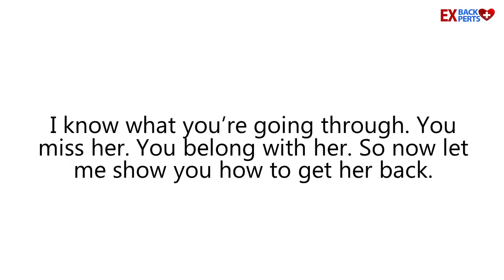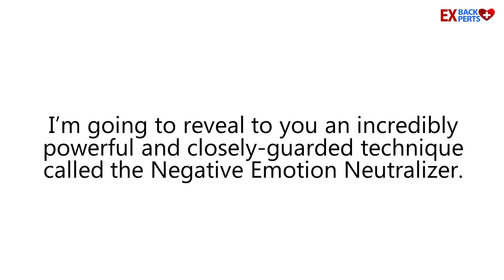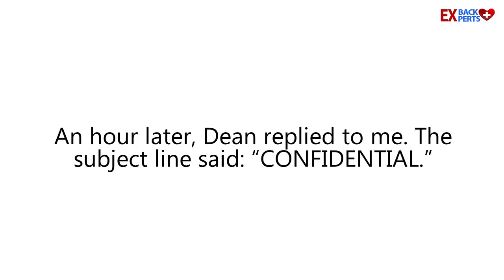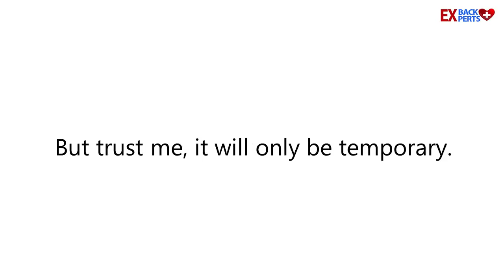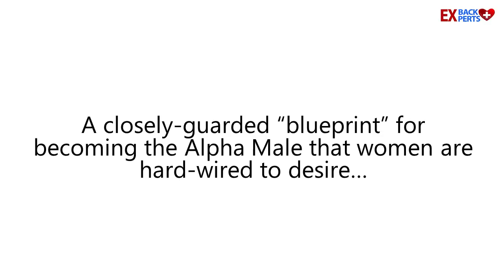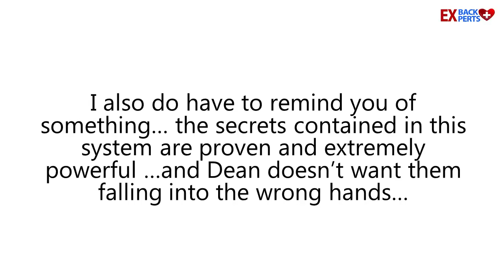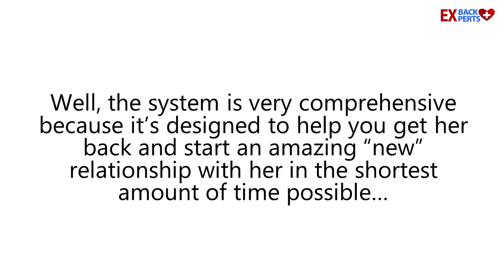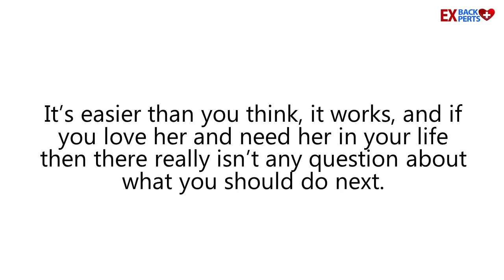Dating Guides - Ex Back Experts VSL MICHAEL RECORDED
Dating Guides - Ex Back Experts for women